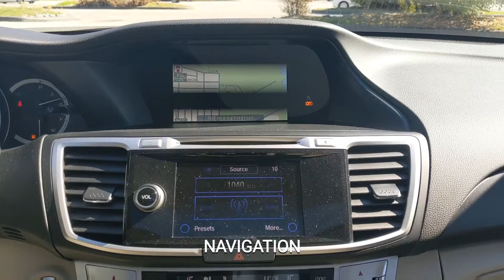2014 Honda Accord Touring at Carter Honda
2014 Honda Accord Touring in White, walkaround video.
Stock No. 6K19971